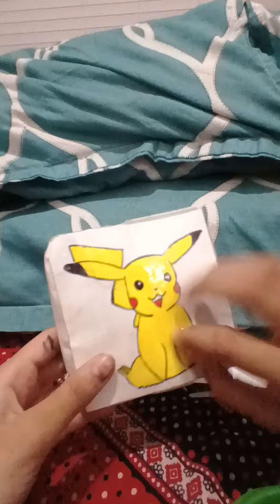Let's make Pokemon Squishy Blind bag! in new Style, new look!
Making of Pokemon Squishy Blind bag! Complete Steps
Cute Pokemon Cute Pikachu